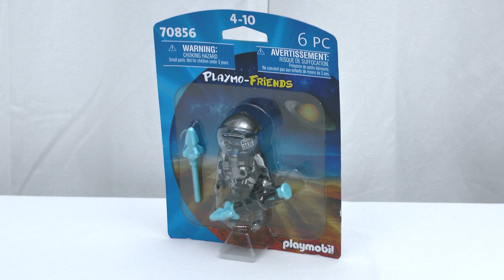Unboxing Playmobil : Le policier de l'espace (2022) – 70856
🔸 Unboxing de la boîte 70856 de Playmobil, sortie en 2022 : le policier de l'espace.

70856 – Ranger de l'espace

🔸 Chapitres
00:00 Descriptif du ranger de l'espace Playmobil (2022)
00:13 Découverte du ranger de l'espace Playmobil (2022)
01:02 Mon avis sur le ranger de l'espace Playmobil (2022)